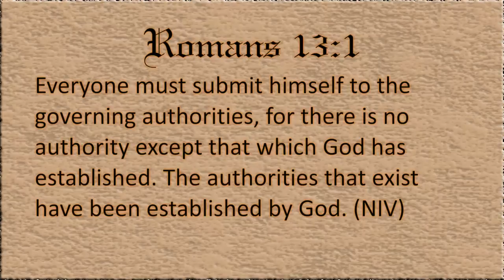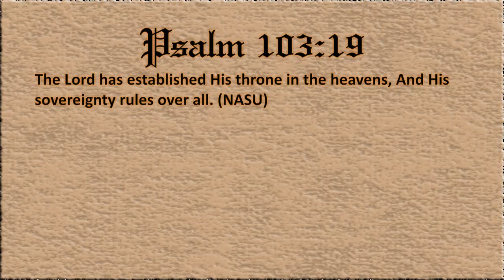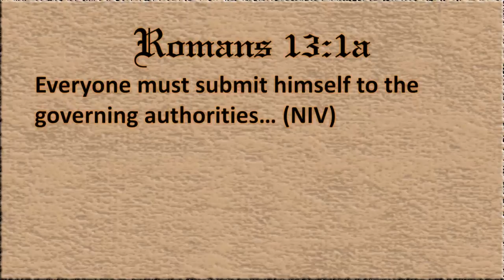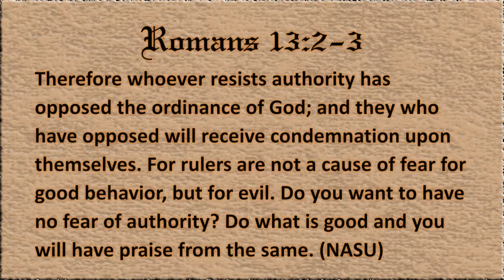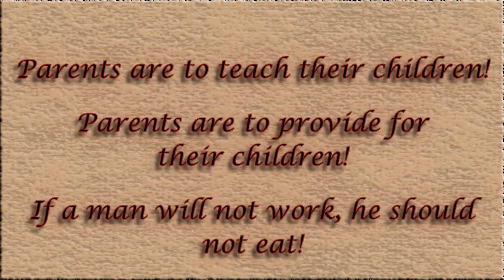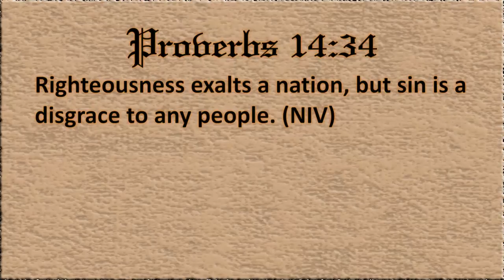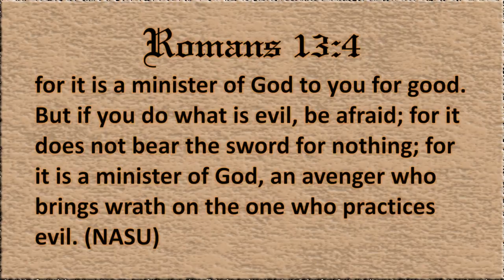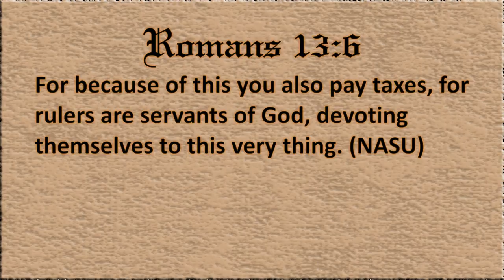How to honor God with your vote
For Christians, the Bible is supposed to direct every aspect of our lives, from how to raise children, to be a spouse and even be a good neighbor.  But does it direct us in how to vote?